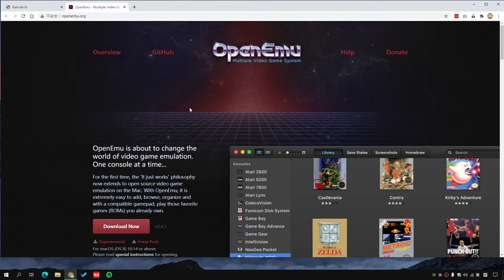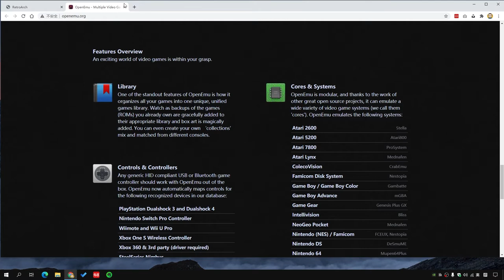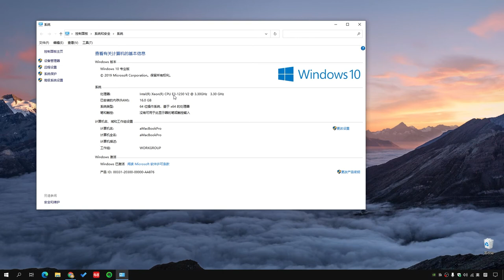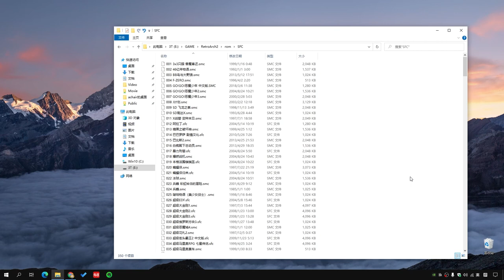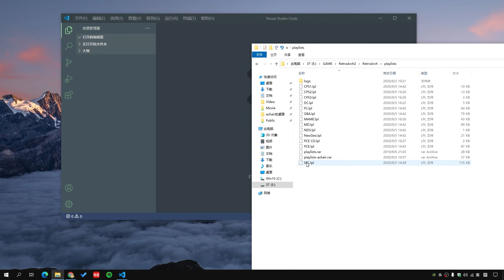游戏机街机全能模拟器 RetroArch介绍 （上集）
大家好，我是achair，以前和大家分享过一款全能游戏机模拟器OpenEMU，那是苹果电脑系统的软件，这次分享一个Windows下的全能模拟器，模拟范围超过OpenEMU，它支持SEGA DC，RetroArch模拟器介绍视频分为上下集，这是上集，先介绍，下集是分享一些常见的设置和运行实际效果。